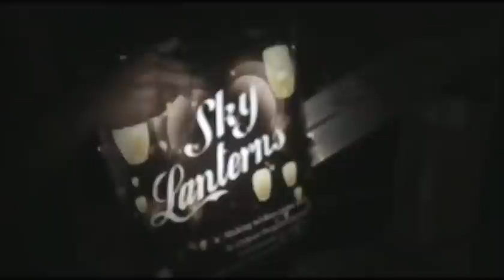Sky Lanterns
You wont belive your eyes!.